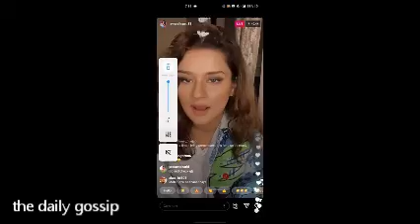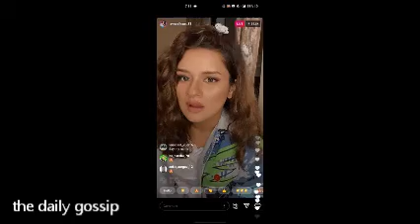Uff Soo BOOm BOOm Yaar 😲 🍑Avneet Kaur Flaunnts Her Huge Figur In Bodycon Outfit